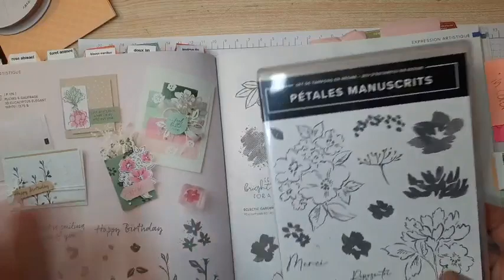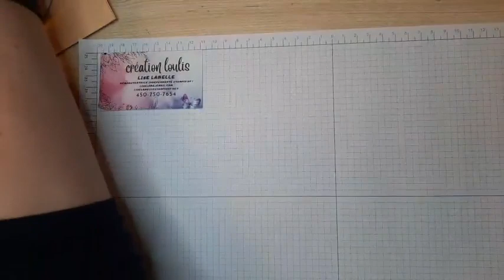belles cartes avec les in color 2021 2023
je bricole avec les super produits stampin'up !